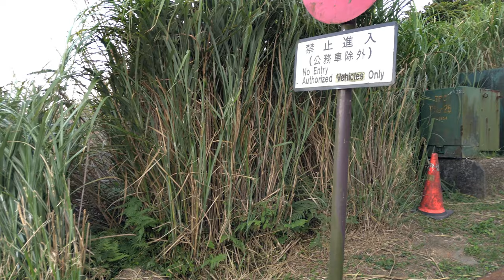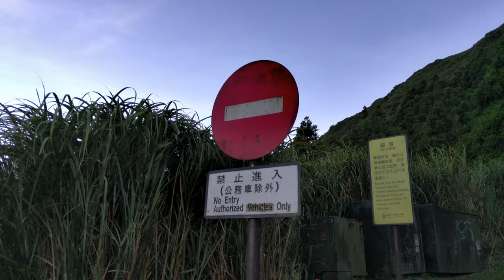夢幻湖 到 中湖戰備道路｜Mt. Qixing Trail from Menghuan Pond to Zhonghu Road of Armaments Jul. 2021｜台灣｜台北｜TAIWAN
紀路片 TAIWAN ROAD TRIP RECORD is a channel record common people daily life